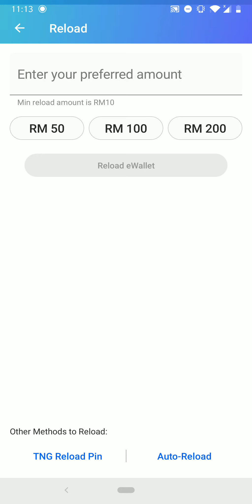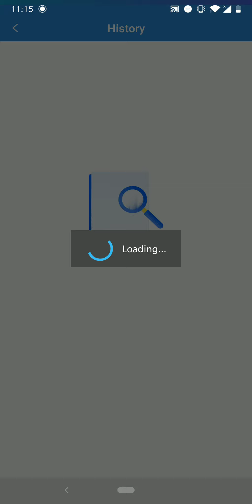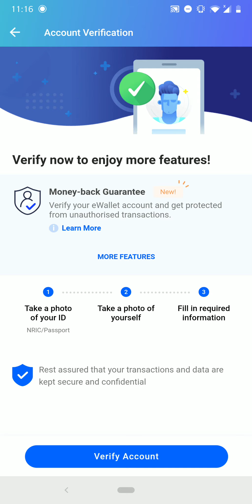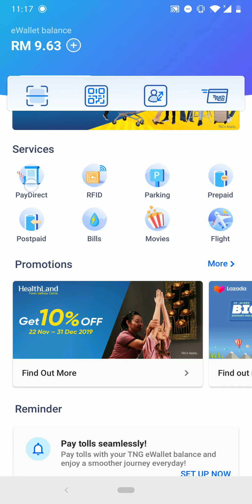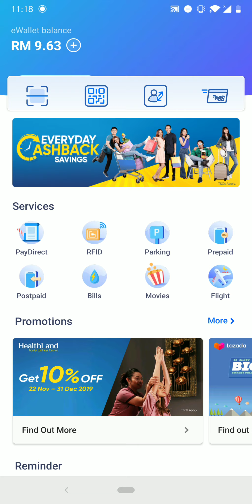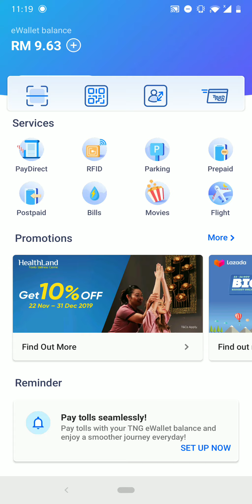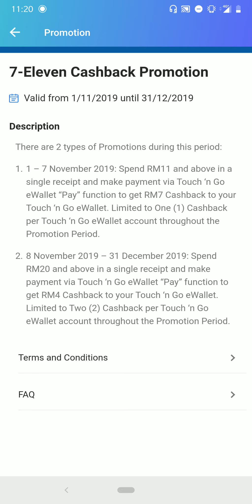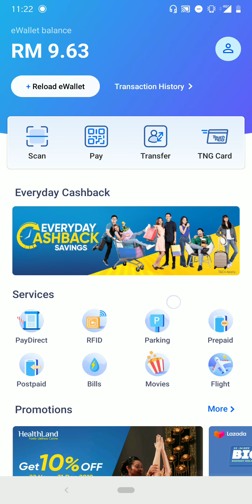Cara menggunakan Touch n Go E-wallet di Malaysia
Saya telah terangkan cara menggunakan E-wallet Touch n Go,memberi deskripsi dan promosi-promosi yang terbaru dalam servis tersebut.